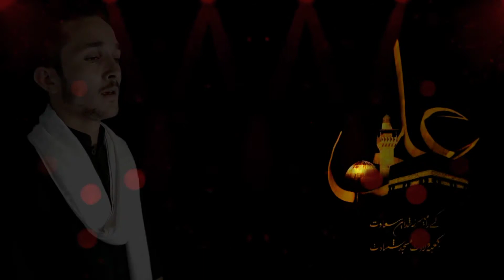Balti Qasida || Wiladat e Hazrat Ali ع ||By Mumtaz Baltistani